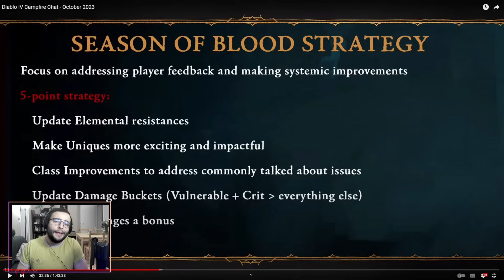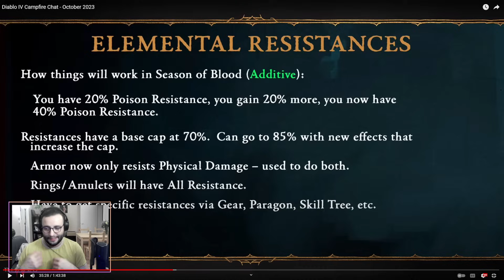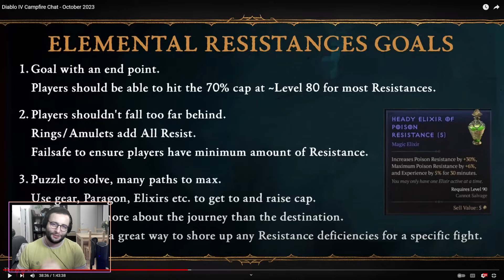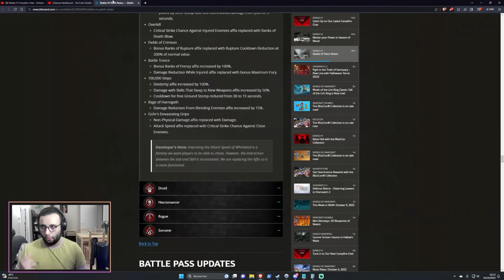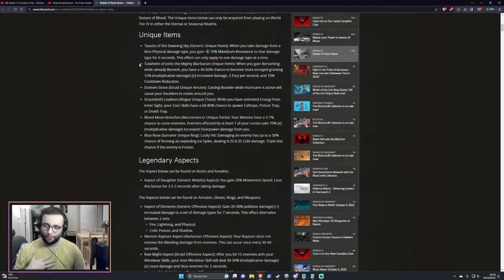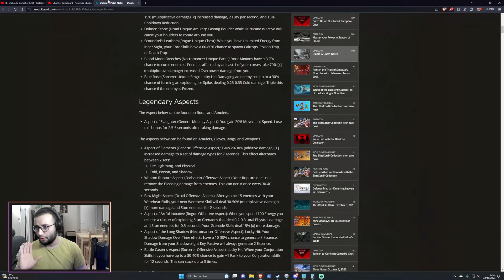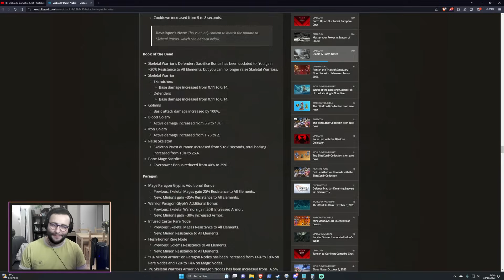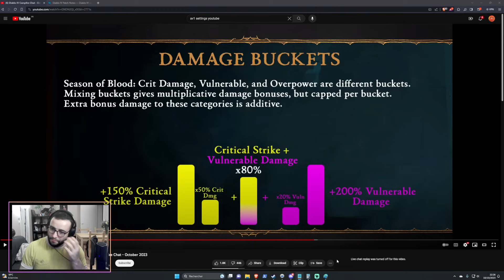Diablo 4 Saison 2 - Énormes Rééquilibrages Annoncés !! (Campfire Chat 10 Octobre Résumé FR)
Le campfire chat de ce soir a porté sur l'équilibrage de la saison 2 de Diablo 4 : refonte des résistances, du calcul des dégâts, équilibrage des classes et des uniques... Je vous résume tout ça !

⏱️ Timestamps:
00:00 Introduction
00:48 Les résistances
04:52 Objets uniques
09:13 Classes
10:43 Formule de dégâts
15:08 Divers